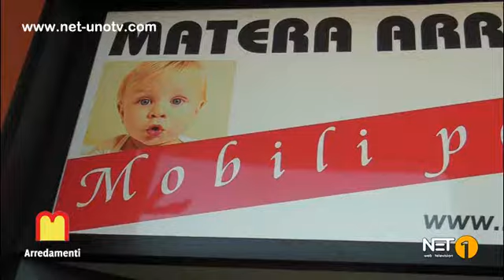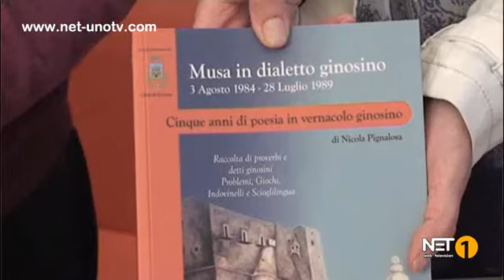GINOSA, 29APR: Scambio interculturale tra gli studenti del Vico e la scuola serba Gimnaija